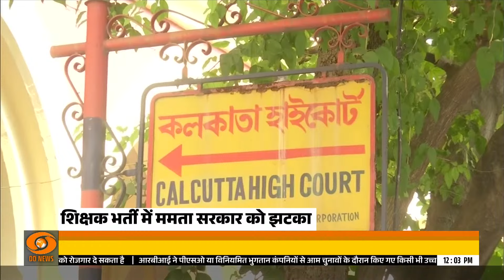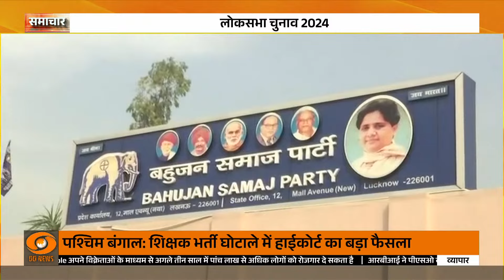लोकसभा चुनाव के तीसरे चरण के लिए आज नाम वापस लेने का आज अंतिम दिन | Samachar @ 12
भाजपा के नेताओं ने चुनावी मौसम में धूमधाम से प्रचार किया है। उन्होंने अपने विकास कार्यक्रमों, योजनाओं, और राजनीतिक विचारों को जनता के सामने रखा है। इसके साथ ही, उन्होंने अपने प्रमुख उम्मीदवारों को भी प्रस्तुत किया है। चुनावी रैलियों, सभाओं, और सड़क प्रचार में उन्होंने धूम मचाई है। यह उनके चुनावी प्रयासों का हिस्सा है जो जनता को अपने दृष्टिकोण के साथ जोड़ने का प्रयास कर रहे हैं।